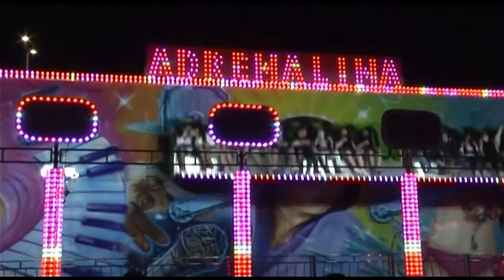Volturara Irpina - Festa di S. Antonio 2021